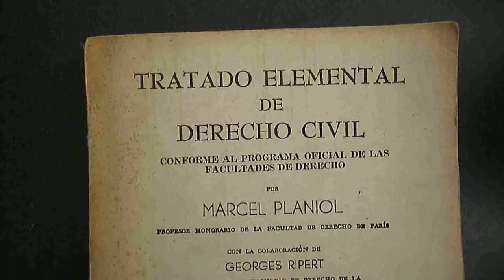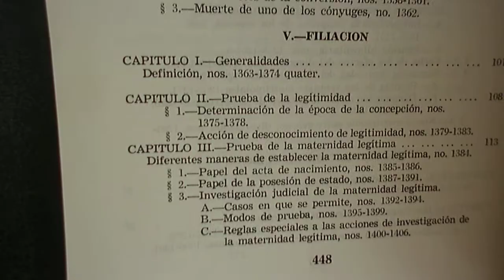Tratado Elemental De Derecho Civil, Marcel Planiol 1946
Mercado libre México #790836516